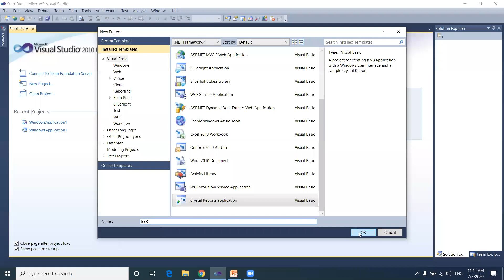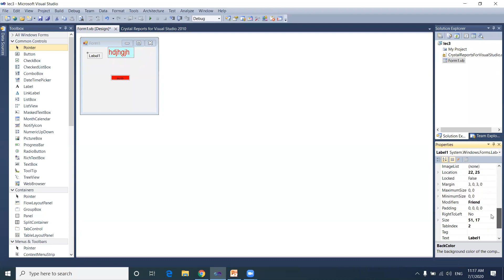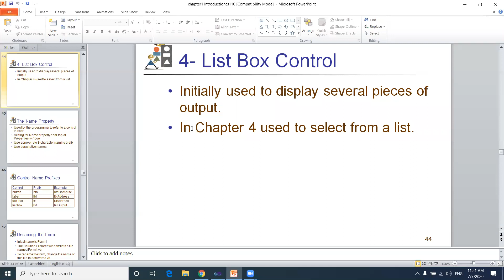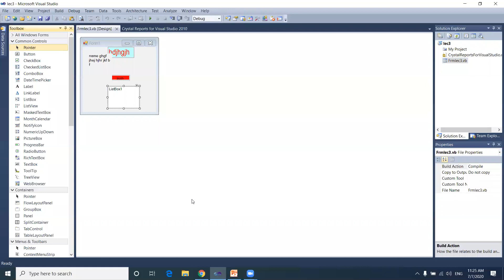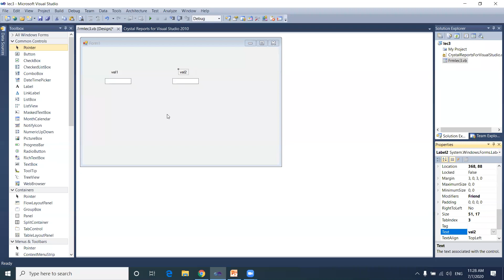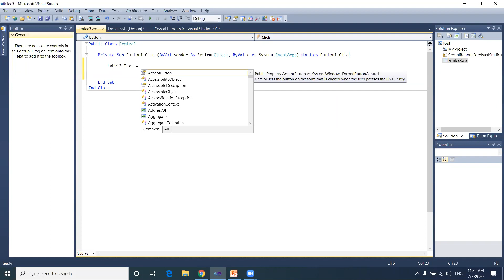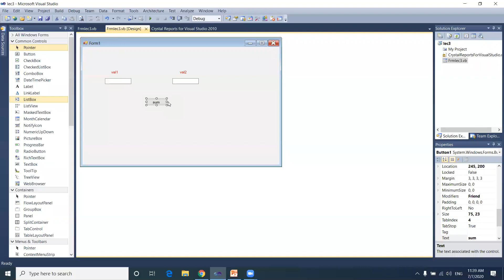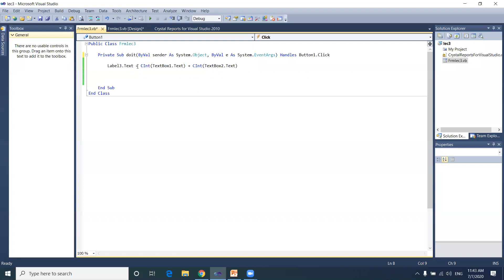okcs110 vb lec3 part1of2 BasimaHani